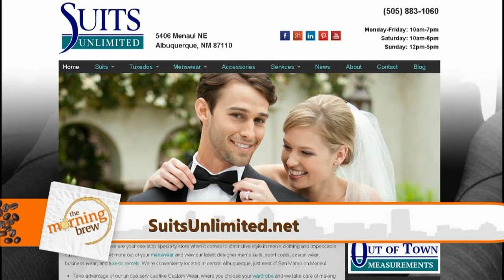It's Prom Season! Look Sharp With Suits Unlimited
Ashley Kerns - Suits Unlimited